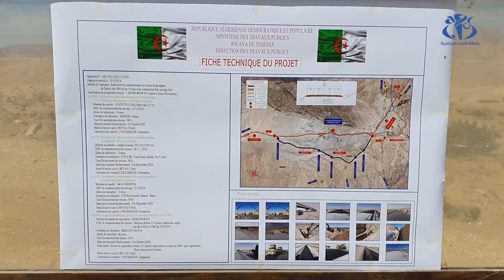تبسة: استلام الطريق الاجتنابي لمنجم الفوسفاط خلال السداسي الأول من السنة المقبلة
تبسة (وأج)- يرتقب أن يتم استلام الطريق الاجتنابي لمنجم الفوسفات بمنطقة بلاد الحدبة التابعة إقليميا لبلدية بئر العاتر(120 كلم جنوب ولاية تبسة) خلال السداسي الأول من السنة المقبلة 2021، حسب ما كشف عنه المدير الولائي للأشغال العمومية رشيد سالمي.